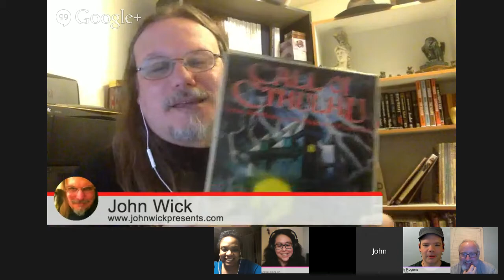Panel: How to Tell Romantic Stories in Your Games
Join a stellar panel of guests on this month's Indie+ Panel. We'll tackle do's and don'ts on romance in RPGs.

Liz C's Witch Kickstarter is live!